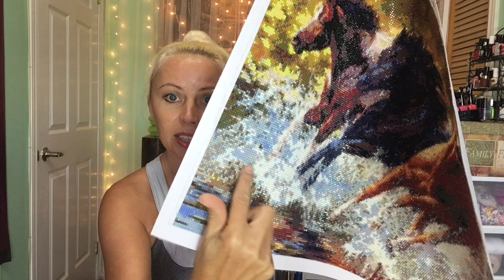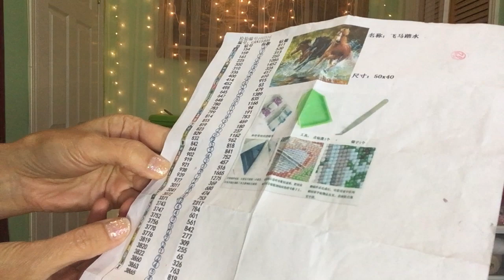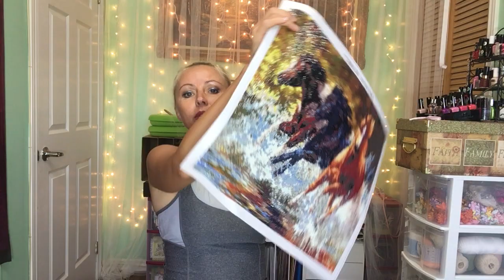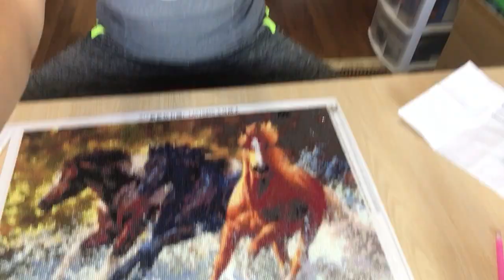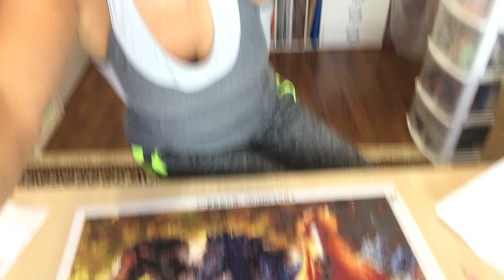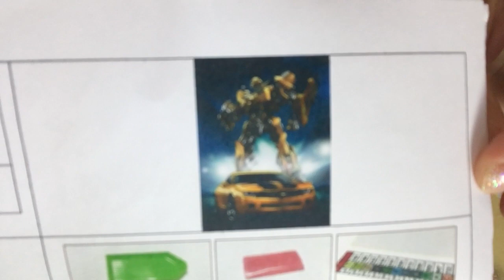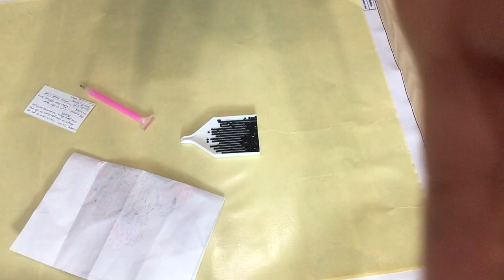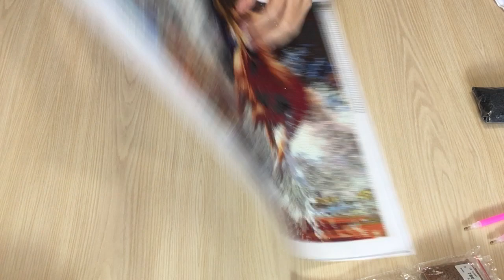Full Review On Horses Diamond Painting. Tips And Tricks. AliExpress.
Hello everyone! Here is my full Review on DP Horses from AliExpress. Watch till the end because i will give you some good tips and tricks on How To.

Horses DP

Same picture i found here on Amazon